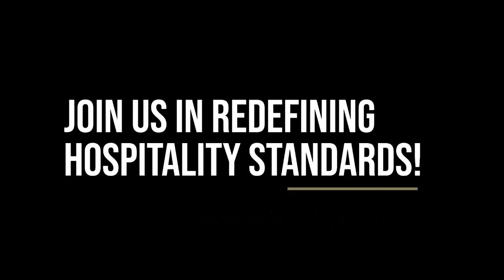Are You Passionate About Hospitality And Seeking An Exciting Business Opportunity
Are you passionate about hospitality? ZEKE Trolleys, a leading hotel trolley manufacturer, is looking for distributors in your region.

Enhance guest experiences with our stylish, high-quality trolleys. Please join us on this exciting journey!

Social Media Account || Zeke Trolleys